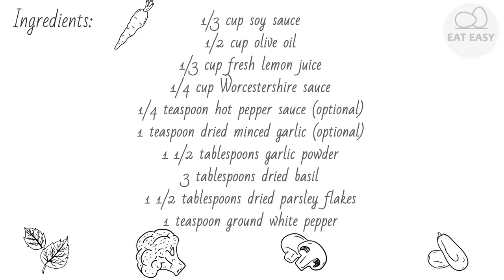Best Steak Marinade in Existence SIMPLY!